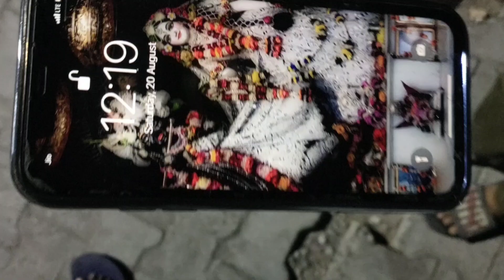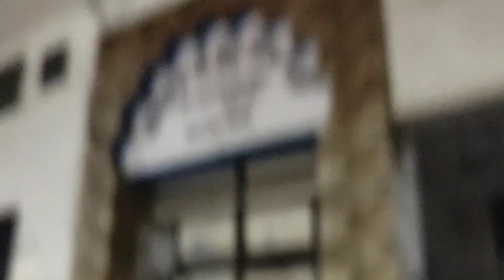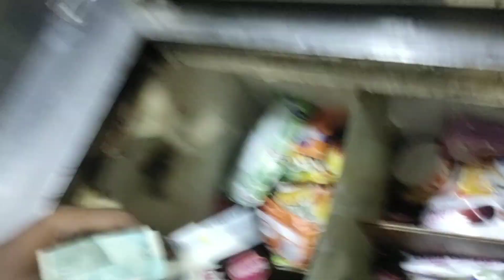LATE NIGHT FRIENDS MASTI 😂😂😂 !! rwt_pb91❤️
friends= Deepak , Lovish ,  kaka , parshant